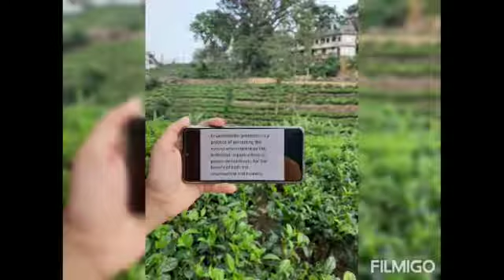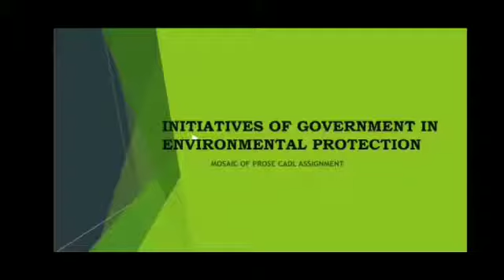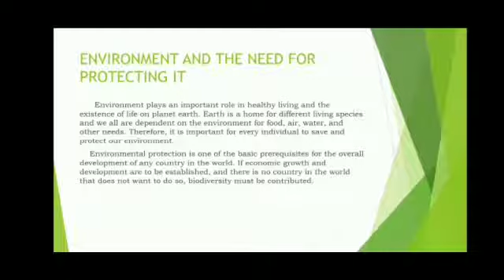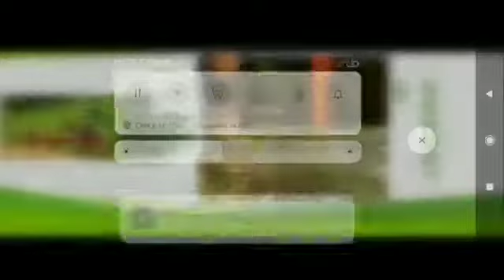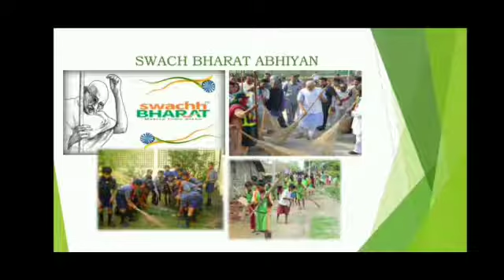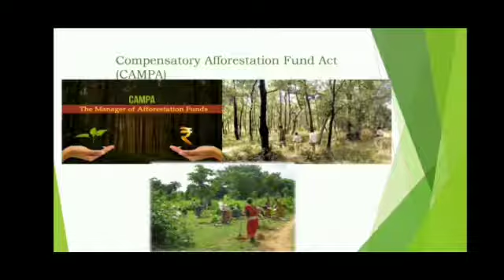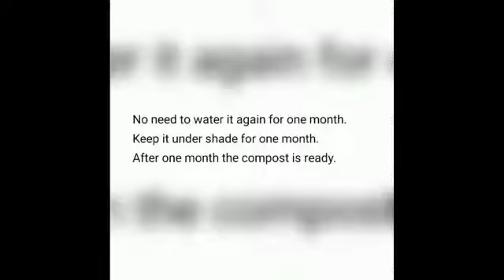Environmental Crisis | Group 8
According to State of India’s Environment (SoE) report, India’s position of Global Environment Performance Index fell from 141 in 2016 to 177 in 2018. every citizen should be responsible for safeguarding our environment, government initiatives have played a huge role in helping find solutions to the problem. From building toilets to ramping up cleanliness through the Swachh Bharat Mission, the Modi government has time and again garnered people’s attention and support for the right cause. Government and all the other sectors are doing their best to protect the environment by putting forward various programmes.. So we as citizens ought to take necessary steps in protecting our environment. So let's start small steps from our Home that can lead to big changes